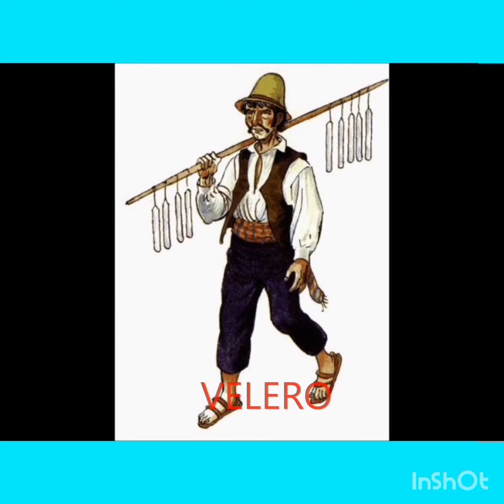Época colonial. 1810 para niños.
En el siguiente video, podrán observar, vestimentas, transportes, costumbres y tradiciones de Argentina durante la época colonial.